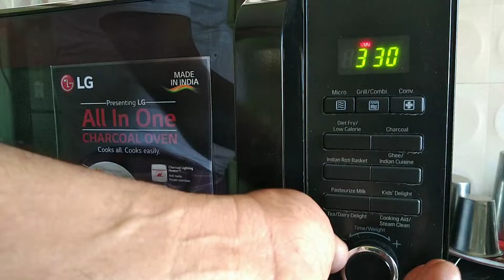Grillu Chesina Kodi| Home-made Grilled chicken with oven| Chicken Breast